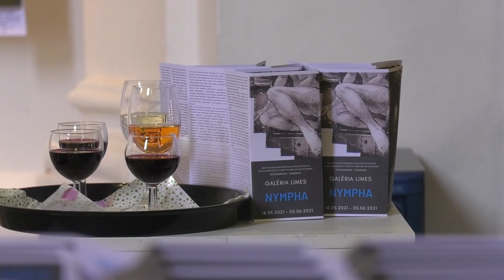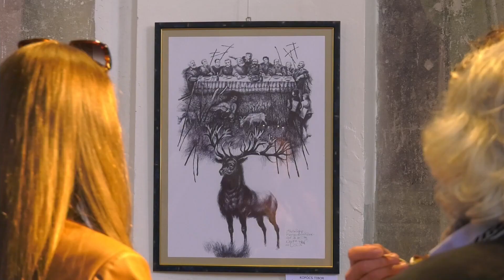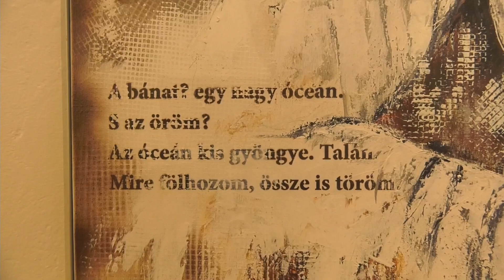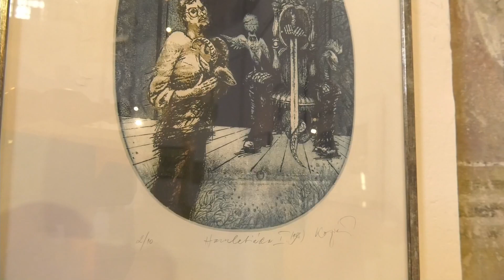Káprázatos nők költöztek a Limes galériába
Múzsa -  20210514